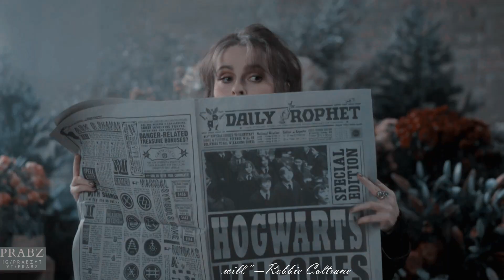harry potter reunion [watch free online]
Hello, lovelies!!
I tried uploading the full thing to youtube but it won't let me.

If this gets taken down as well, I am not sure I can do something? Unless you have suggestions.

Fandom: Harry Potter
Characters: Multiple
App: Filmora
Time: a few hours